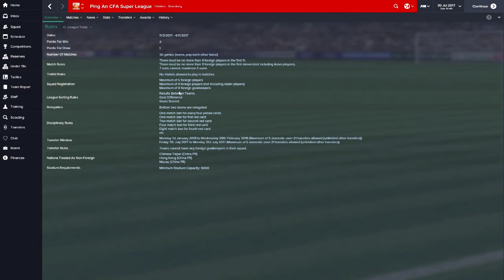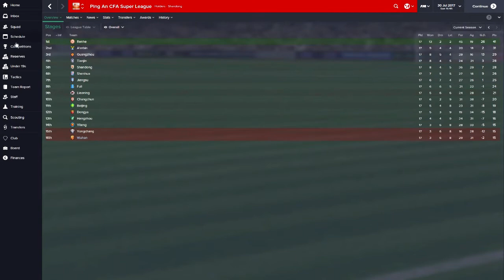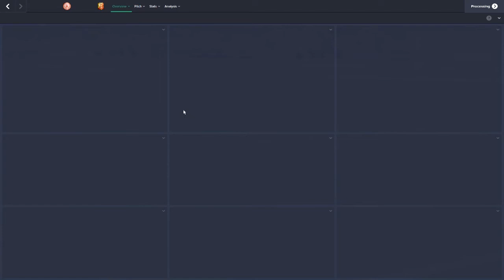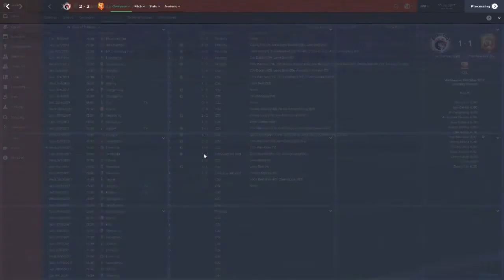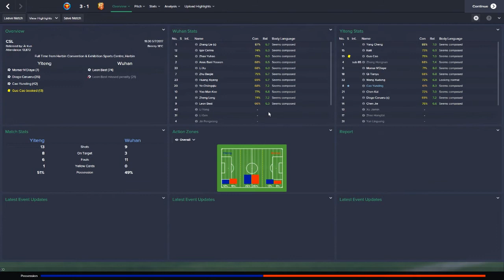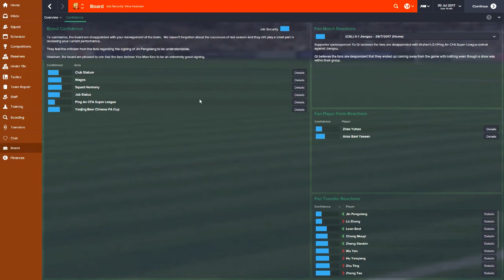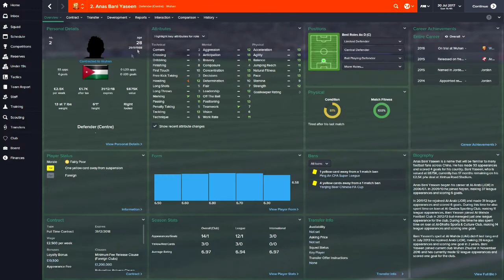Football Manager 2015 | Rise To Fame | Episode 11 | Struggling Start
What is the aim for this series? well the end goal is to top the hall of fame but to enjoy the adventure along the way. I will be trying to achieve as many different things as I can. So join me on the grand adventure